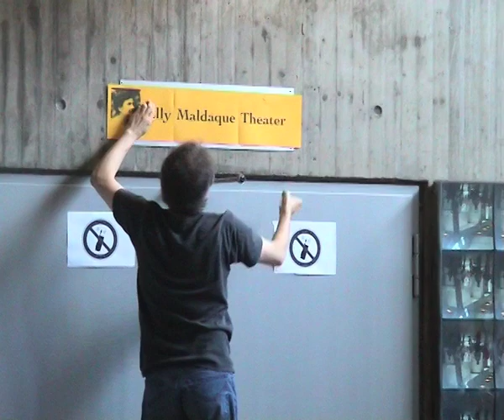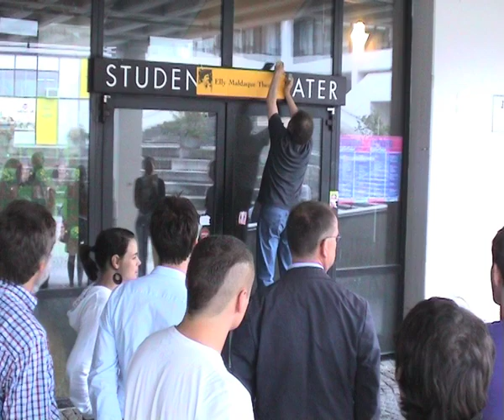Elly Maldaque Theater an der Uni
Kunstaktion „Elly Maldaque Theater an der Uni"

Elly Maldaque gilt als das erste Naziopfer Regensburgs. Das Schicksal der aufrechten Lehrerin regte Ödön von Horváth, Walter Mehring und viele weitere Autorinnen und Autoren zu eigenen Werken an.

Seit über drei Jahren nun bemüht sich unsere freie Theatergruppe "ueTheater" um eine Benennung des Theatersaals im Studentenhaus an der Uni in „Elly Maldaque Theater an der Uni". Doch die zuständigen Behörden Studentenwerk und Universitätsverwaltung blockieren jeden Dialog. Über tausend Unterschriften werden einfach ignoriert. Zuständigkeiten werden abgestritten.

Mit unserer Kunstaktion, der Benennung des Theaters in „Elly Maldaque Theater an der Uni", die integraler Bestandteil unserer Veranstaltungsreihe ist, wollen wir zur Diskussion auffordern: Wer bestimmt über die Namen im öffentlichen Raum? Mit welcher Legitimation und mit welcher Absicht?